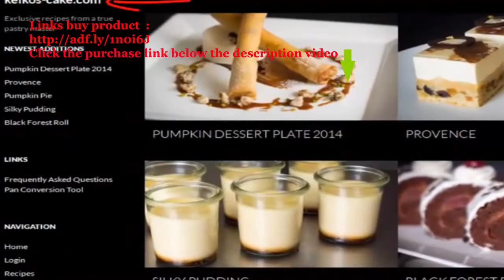Keikos Cake And Pastry Friends Web Shop